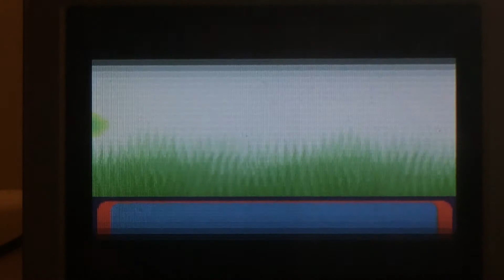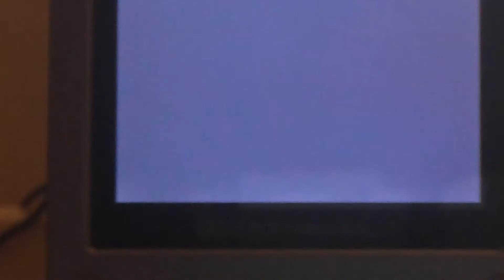[LIVE] Shiny Silcoon after a Daunting ?*&$ RE's!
cool beans